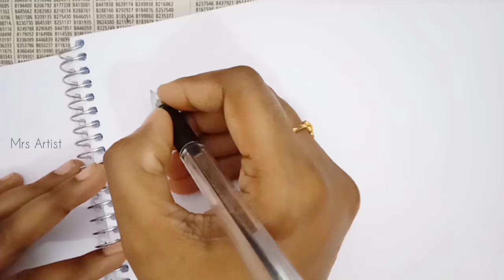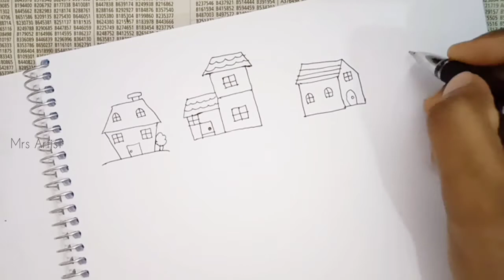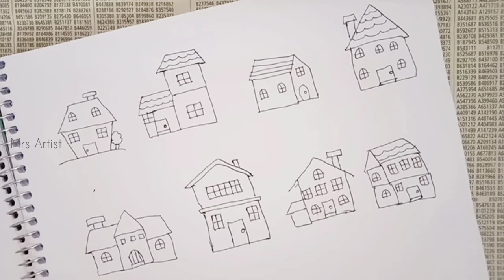How to draw doodle houses / Doodles for beginners / Mrs Artist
How to draw doodle houses